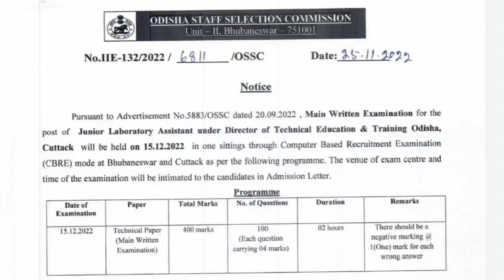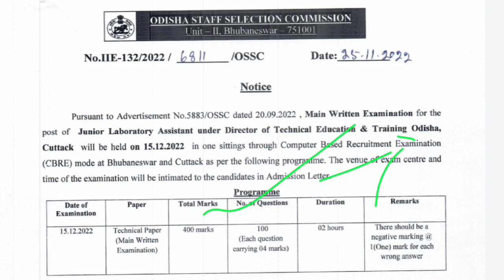OSSC JUNIOR LABORATORY ASSISTANT EXAM DATE UPDATE NOTIFICATION 2022.